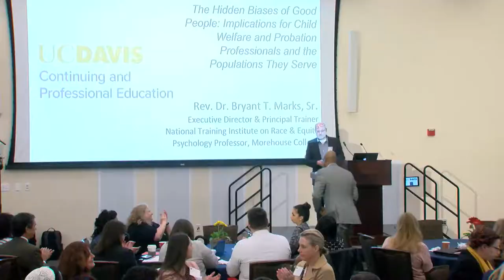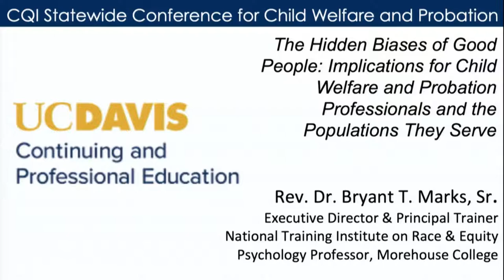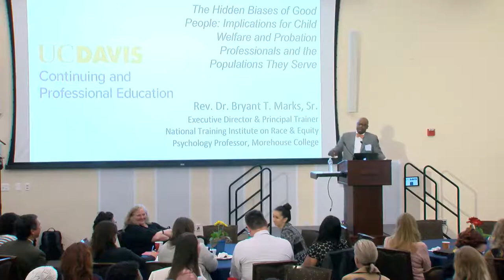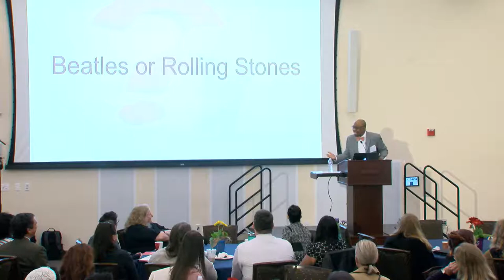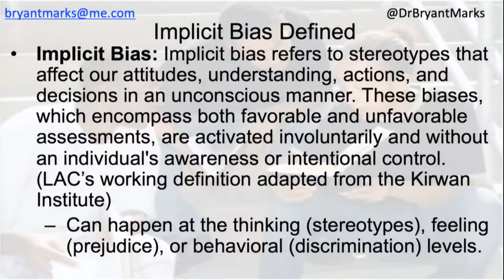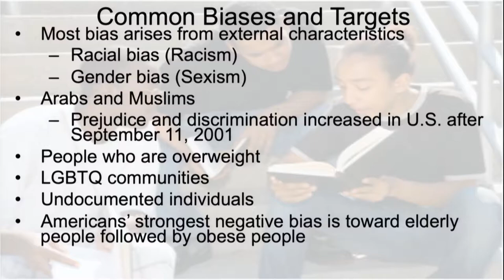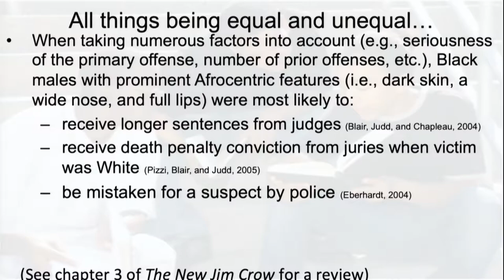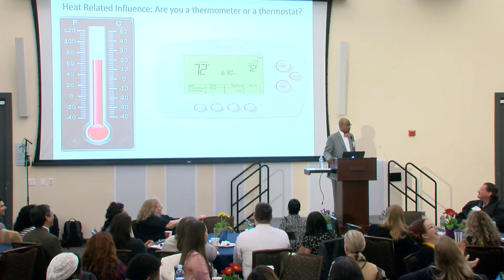Unconscious/Implicit Bias in the Human Services [CQI Conference for Child Welfare and Probation]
Presented by Bryant Marks, Psychology Professor, Morehouse College

Access additional presentations and resources from the 2019 CQI Statewide Conference at our conference resource